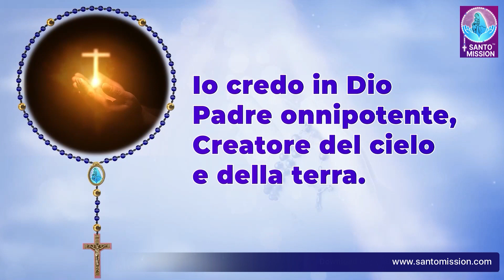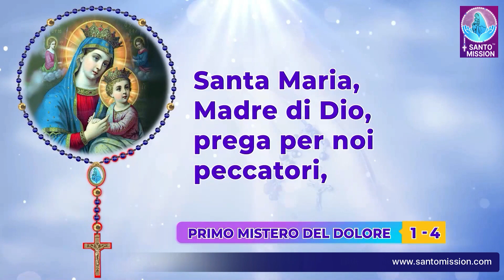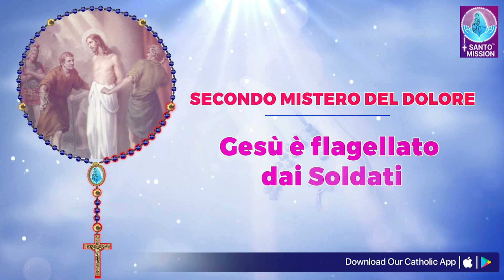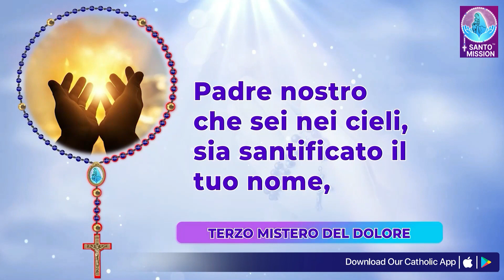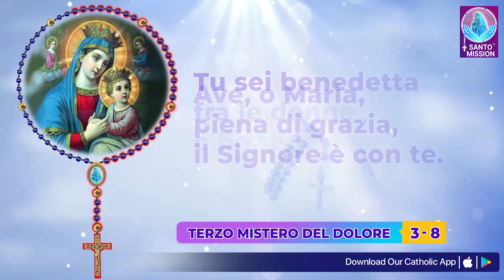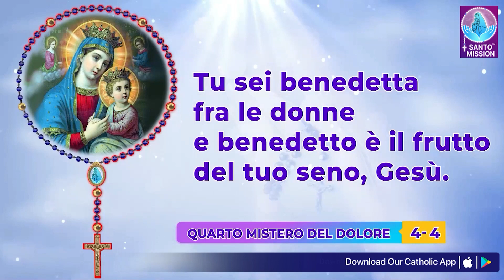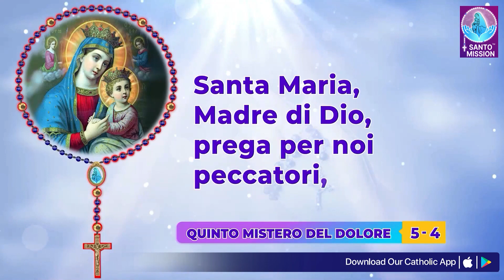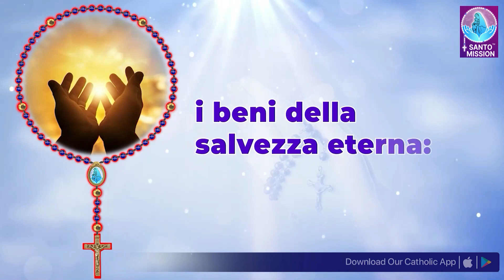Santo Rosario 🙏🏻 Venerdì🙏🏻May 3, 2024🙏🏻 Misteri Dolorosi del Santo Rosario 🙏🏻 Italian Rosary